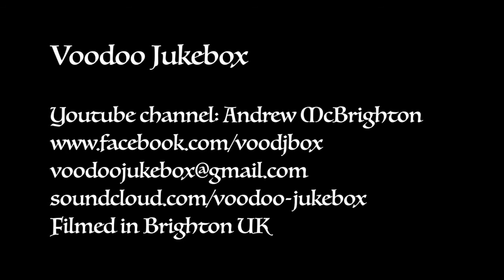Voodoo Jukebox 'Bostorado' DVD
Voodoo Jukebox, gypsy jazz, Pavilion Gardens, Brighton. PAL 1280 by 720 pixels, 25 frames per second, DVD video quality video.

The footage looks a bit bleached (no camera white balance button). I forgot to stick a piece of white paper up, for post production white balance. Actually, it was the near midday sun, up to the right, bleaching. It is better to have the sun behind you, and shoot earlier morning or before dusk, when there is more contrast and shadows. I removed the fish-eye lens curves.